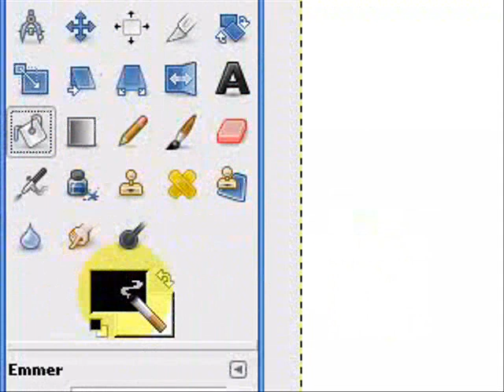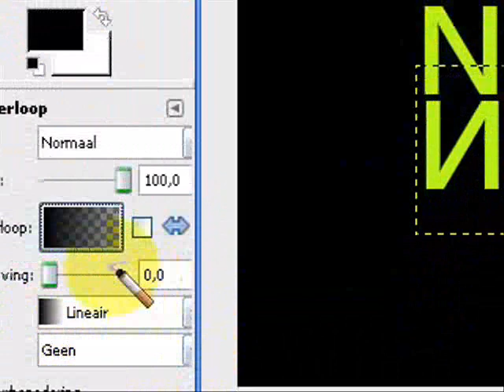How to make a reflection effect on text with gimp 2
Reflection effect on a text with gimp 2.6 (dutch gimp)